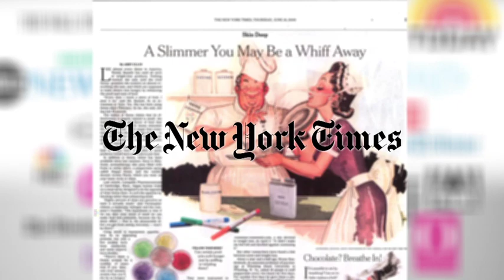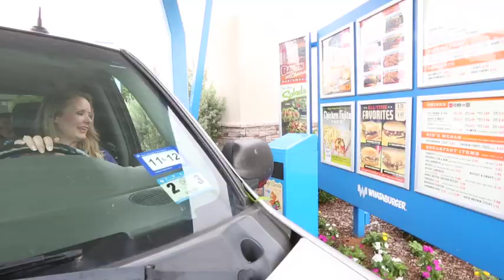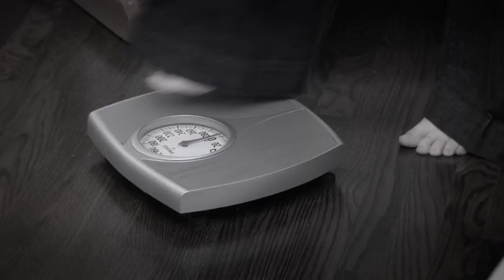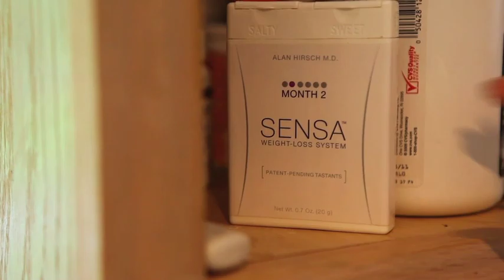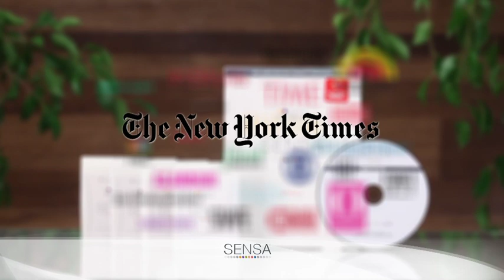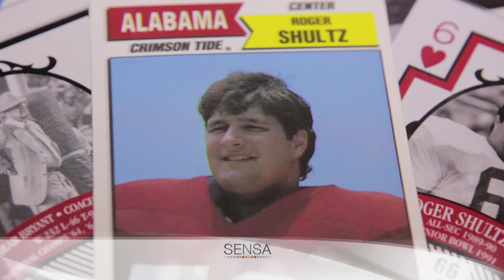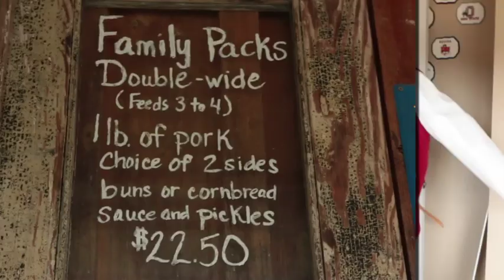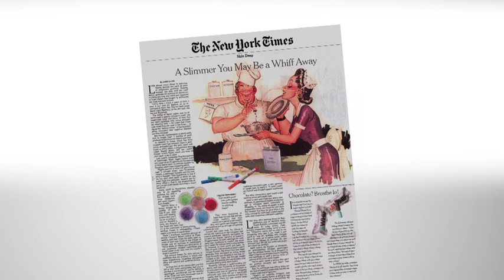SENSA® Infomercial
Downpat Music scored the soundtrack for this updated infomercial for SENSA®.
Original soundtrack by Pat Rickey with additional cues written by Nik Frietas for Fefe's testimonial and John Cregan for Tim, Roger (of the Biggest Loser), and Wendy's testimonials.